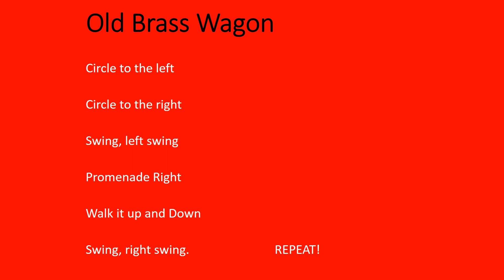Old Brass Wagon